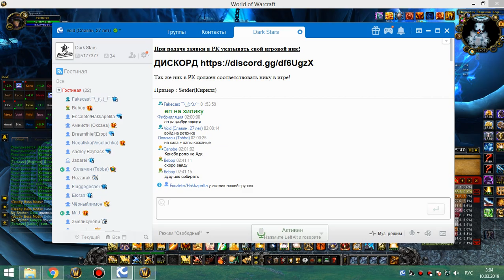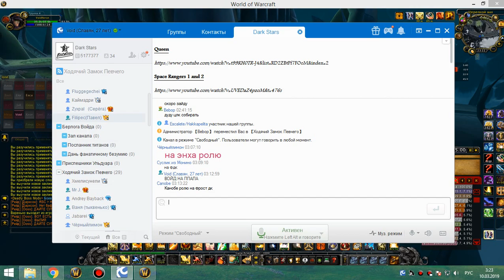1я часть цлк 25г ретрик 09 03 19